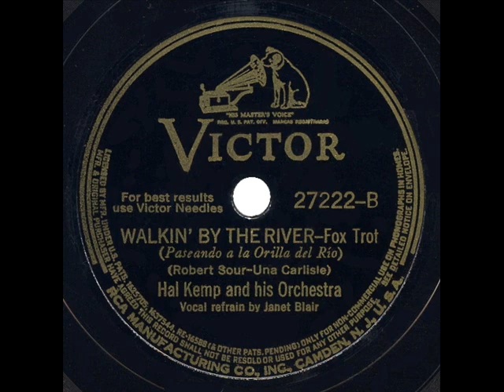1941 Hal Kemp - Walkin’ By The River (Janet Blair, vocal)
The Bluebird recording by co-writer Una Mae Carlisle also enjoyed some success, while other versions by Harry James/Dick Haymes, Ginny Simms, Mitchell Ayres, and Johnny Long were available as well.

78rpm Victor 27222 - Walkin’ By The River (Sour-Carlisle) by Hal Kemp & his Orchestra, vocal by Janet Blair, recorded October 30, 1940 .